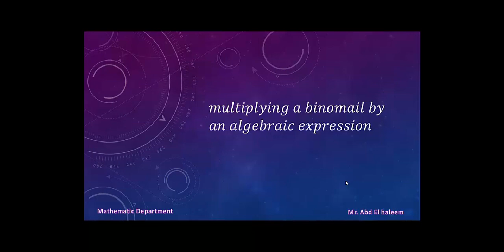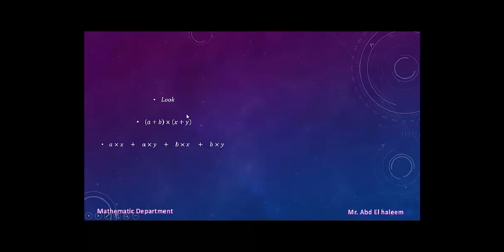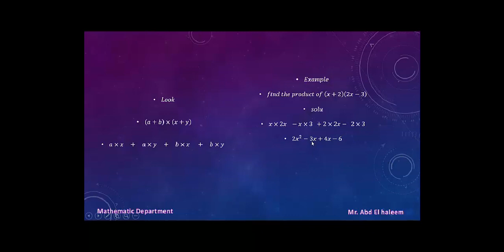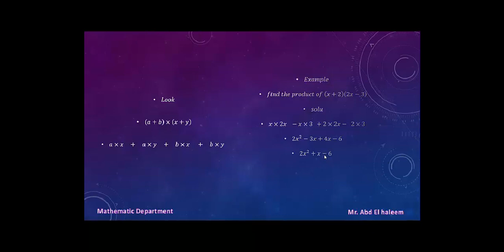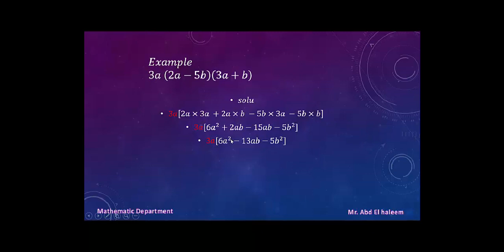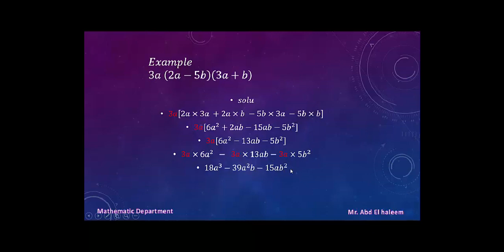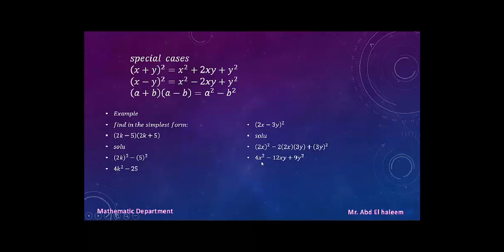multiplying abinomail by an algebraic expression (Math ) Prep 1 First Term